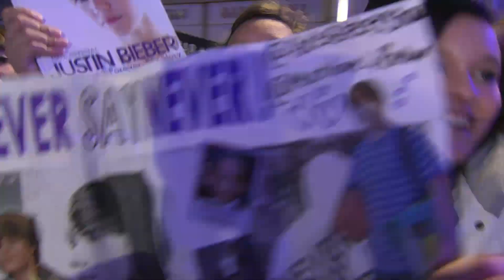Justin Bieber - Pop Star | Mini Bio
Watch a short biography of pop superstar Justin Bieber, who went from a YouTube phenomenon to one of the biggest musical stars in the world.